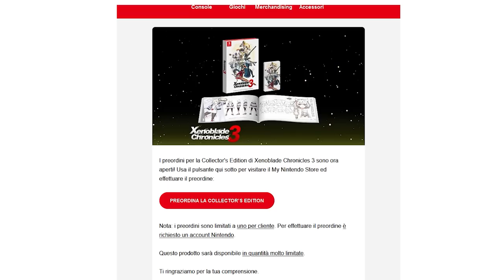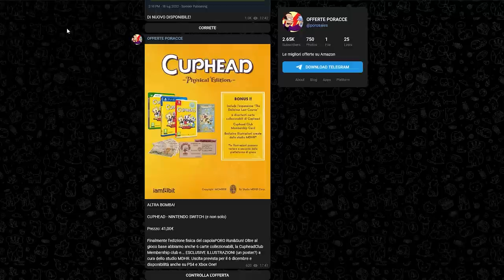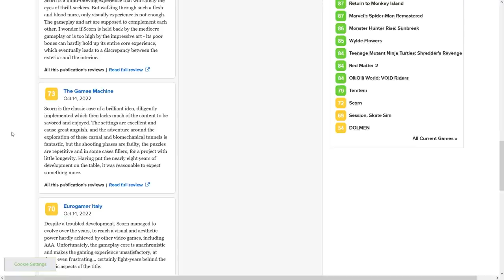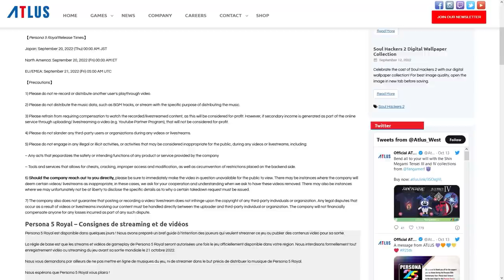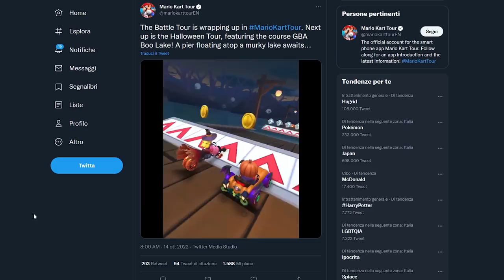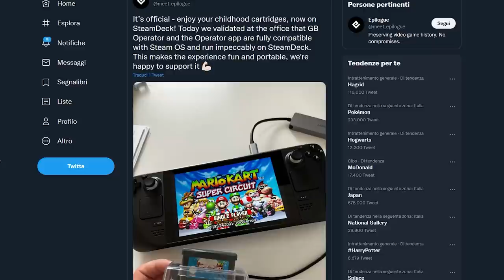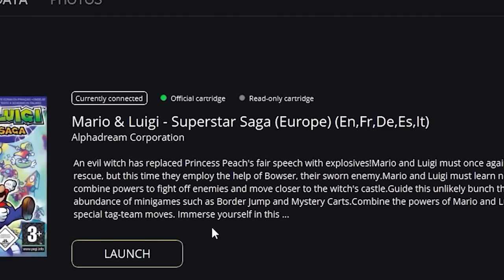Il film di Mario sarà un Musical? | Mario Kart si aggiorna | Finalmente il GBA ma... Non su Switch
Quella di oggi sarà una puntata ricchissima, bella zeppa di notizie. Dal film di Mario che rischia di diventare un musical, all'ennesimo confronto tra Nintendo Switch e Steam Deck sull'emulazione GBA ce ne è veramente per tutti i gusti. Che cosa ne pensate?

00:00 Solo Risposte Sbagliate
00:40 Intro
01:25 Collector's Chronicles: LA FINE
02:17 Cuphead in edizione fisica anche su Amazon
02:45 Scorn, arrivano le recensioni
03:16 Dead Space remake: randomizzazione e... Problema con il frame rate?
03:55 A Plague Tale: Requiem, attenti agli spoiler!
04:29 Atlus chiama la polizia se parli di Persona 5
05:22 Miles Morales arriva su PC
05:50 Il film di Super Mario Bros. sarà un Musical?
06:41 Ecco la nuova pista di Mario Kart
07:31 Steam Deck batte Switch sull'emulazione GB e GBA?
09:03 Outro e Patreon